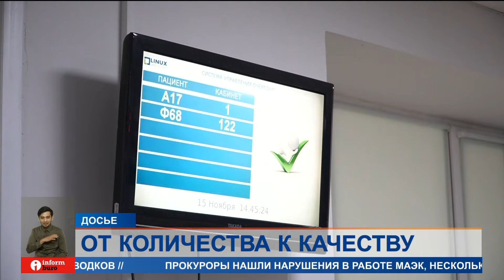В медвузах могут ограничить прием студентов-платников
Квоты на платное обучение в медицинских вузах могут ввести в Казахстане. Такую возможность рассматривают в Минздраве. В ведомстве считают, что избыточный набор студентов снизил качество подготовки медиков. Приведут ли эти меры к ещё большему дефициту кадров в здравоохранении, узнавала Екатерина Белоусова.
В Минздраве признали проблему с качеством подготовки врачей. Там решили провести промежуточную независимую экзаменацию студентов. Оценку знаний пройдут не только выпускники, но и студенты, переходящие с 3 на 4 курс.
АЛМАГУЛЬ КАУЫШЕВА, директор департамента науки и человеческих ресурсов МЗ РК:
— Сделать такой анализ, какие дисциплины они не усваивают, какие предметы не усваивают для того, чтобы принять управленческое решение. Для того, чтобы помочь откорректировать.
Профессорско-преподавательский состав также ждет аттестация. Последнюю независимую оценку проводили еще в 2017 году. Важно понять, кто сегодня преподает в медвузах, оценить их уровень и выяснить, почему идет отток кадров. Из-за набора чрезмерного числа «платников» ухудшились инфраструктура и качество обучения, говорят в Минздраве.
— Доступ должен быть к пациенту к реальному. Они же должны всё время быть в практике. Мы говорим об этом, и нас не устраивает, когда большая толпа студентов ходит по больницам или сидит в аудитории.
Сегодня в восьми медвузах страны обучается более 38 тысяч студентов, из них более 20 тысяч — на платной основе. В обществе сложилось мнение, что платное обучение – это не всегда хорошо. Но это в корне неправильно, отмечают эксперты.
АЛИ НУРГОЖАЕВ, эксперт в сфере политики здравоохранения:
— Даже если не набрал балл, кто сказал, что у нас система нацтестирования настолько релевантная, чтобы просто тестированием раскрыть будущие способности человека или его соответствие этой профессии?
Академическая свобода вузов дала положительный результат – дефицит кадров в медицине сократился. Но и пробелов появилось немало. В погоне за большими подъёмными, которые иногда достигают 10 млн тенге, в медицину многие рвутся ради выгоды. Теперь Минздрав намерен вернуть упущенный контроль в этой сфере. Программа медицинского образования будет формироваться в перспективе на 10 лет с учетом реальных потребностей системы здравоохранения.